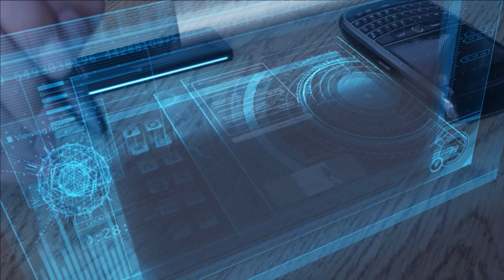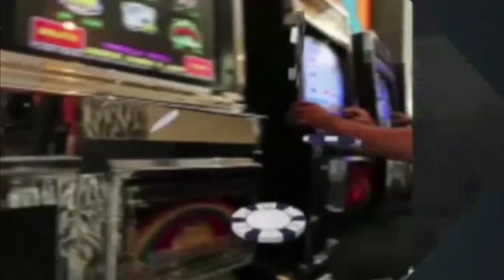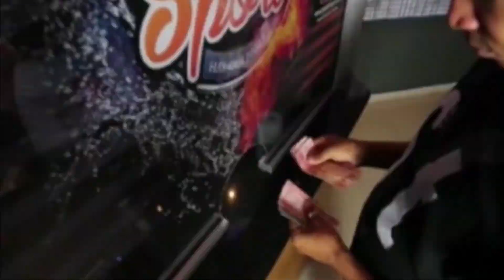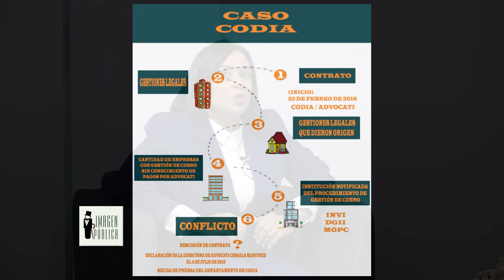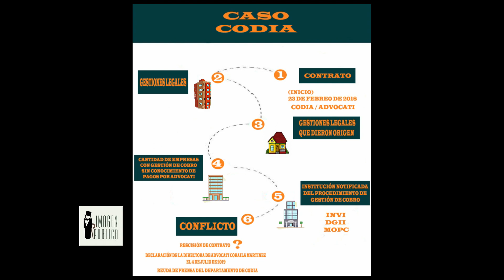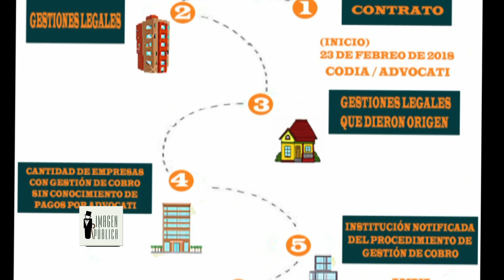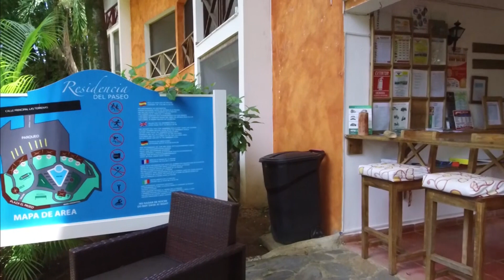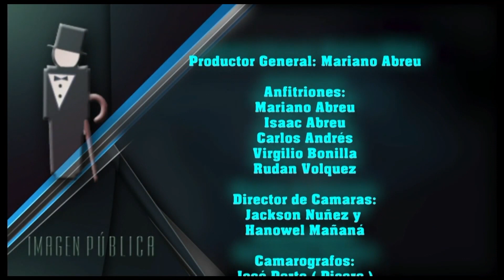Imagen Pública Tv: Imagen Política, Comunicación corporativa, Abogada Coralia Martínez Vs. Codia